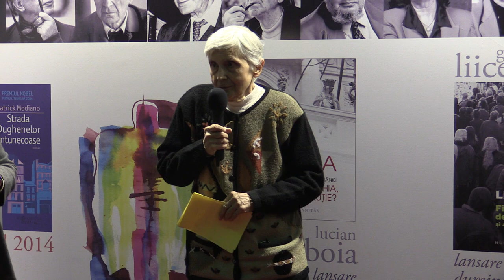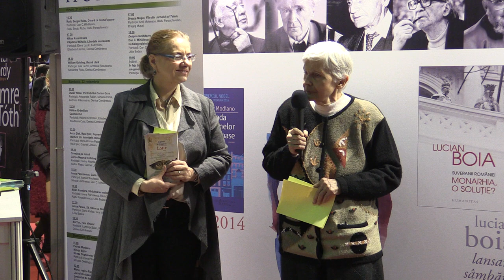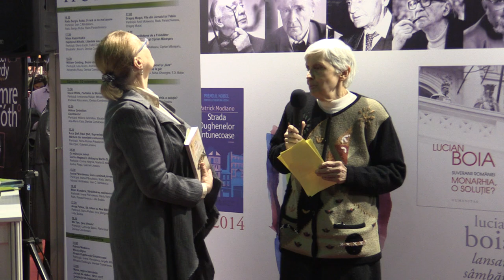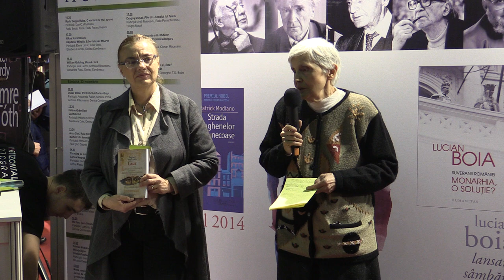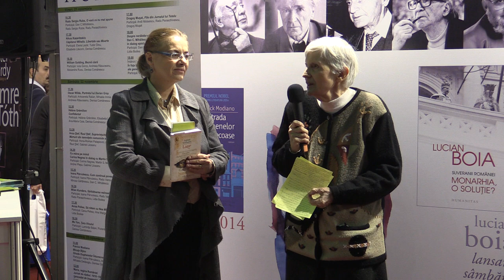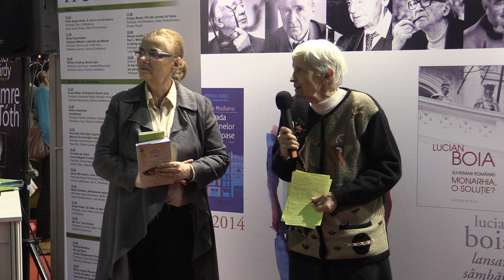l2 Francisca Baltaceanu Lansare Evgheni Vodolazkin, Laur Humanitas, Gaudeamus